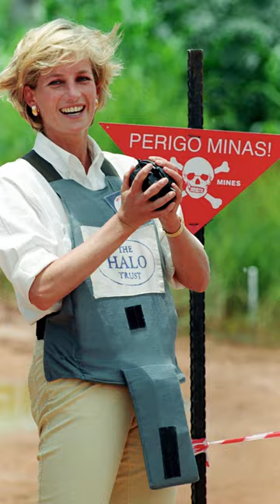The People's Princess: Remembering the Life of Princess Diana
This video explores the life and legacy of Princess Diana, highlighting key events and milestones in her life and the impact she had on the British monarchy and society. From her fairytale wedding to Prince Charles to her groundbreaking humanitarian work, this video delves into her personal struggles, her philanthropic endeavors, and her enduring legacy. The video also briefly discusses her untimely death and the continued fascination with her life and legacy.